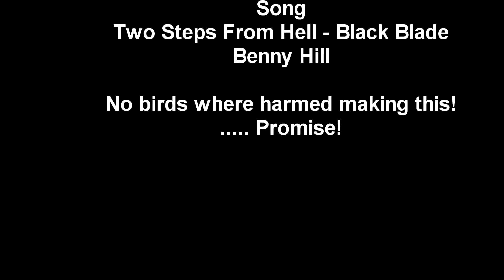Frysen 29 07 20122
Airsoft @ frysen sweden